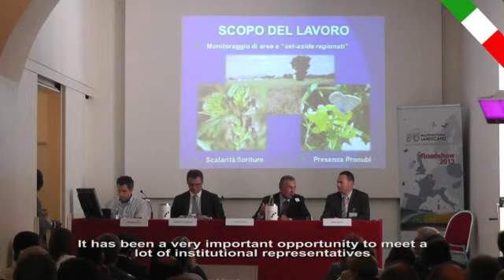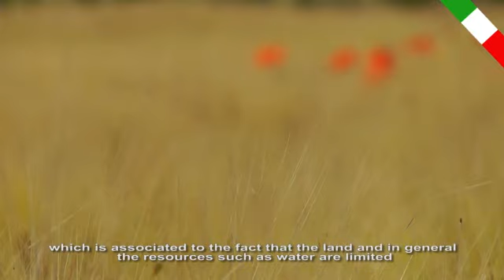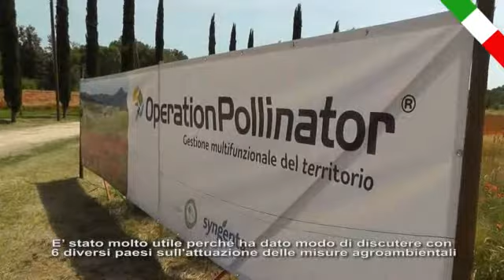Multifuctional Landscape - Roadshow 2013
Multifunctional Landscapes Roadshow, evento itinerante  promosso da Syngenta in collaborazione con  ELO (European Landowners Organization), che ha riunito i principali stakeholder del panorama politico e agricolo italiano e internazionale per discutere le misure di greening previste nella riforma della Politica Agricola Comune (PAC)